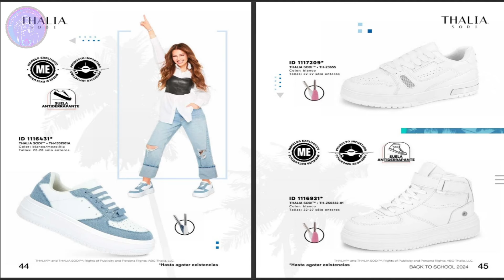PRICE SHOES Back to School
🤩Hola Hermos@s hoy traemos para ti, el catalago PRICE SHOES Back to School